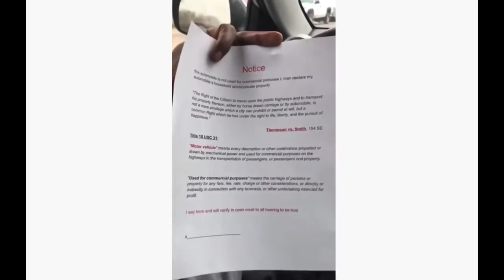Sovereign Citizen's Magic Form Fails Miserably: Arrest!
Kindle: $9.99

Paperback: $14.99